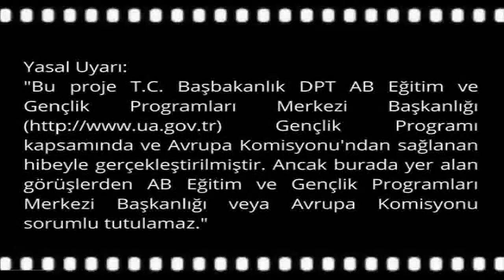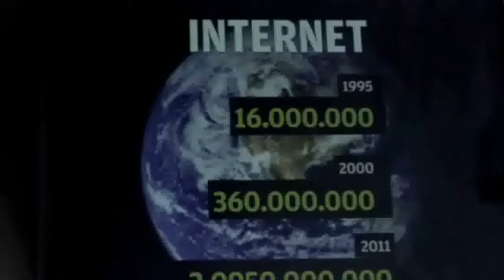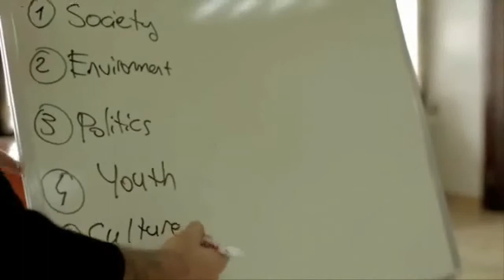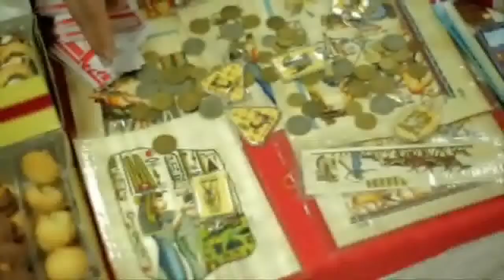MACBET Project - The Movie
Avrupa Birliği Eğitim ve Gençlik Programları Başkanlığı tarafından fonlanan, Eylem 3.1.b Eğitim ve Ağ Kurma Programı, ''Advanced Journalism and Media Training / MACBET'' isimli proje kapsamında İspanyol ekip tarafından çekilmiştir.
Gençler proje kapsamında Basın Yayın ve Enformasyon Genel Müdürlüğü ile TRT'ye alan ziyareti gerçekleştirmişlerdir.
Projenin açılış ve kapanış organizasyonu Keçiören Belediyesi'nin desteğiyle Estergon Kalesi Kültür Merkezinde gerçekleştirilmiştir.

Gençlik Katılımı ve Kültürlerarası Diyalog Derneği